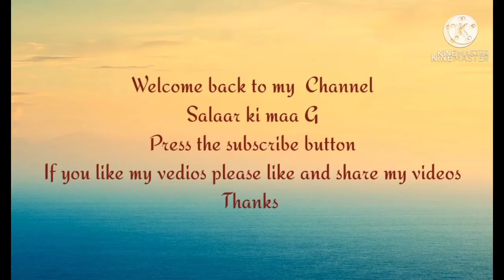Eid Special Bar B Q biryani recipe by Salaar ki Maa G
friends.